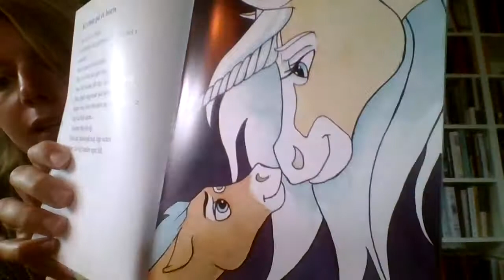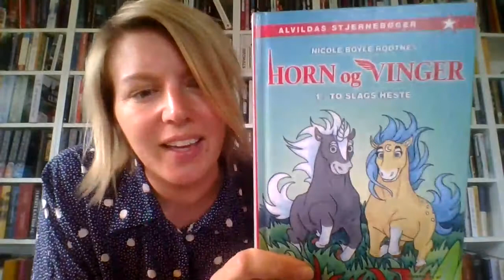Bogtube: Horn og vinger - To slags heste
Horn og vinger - To slags heste af Nicole Boyle Rødtnes.